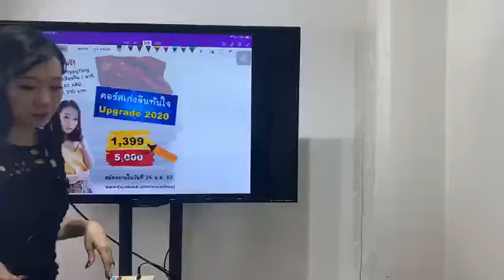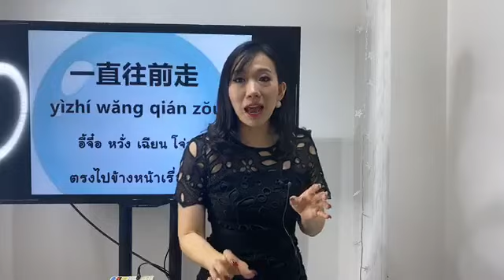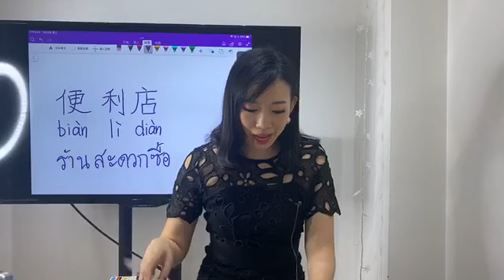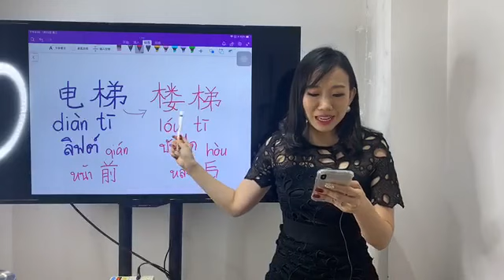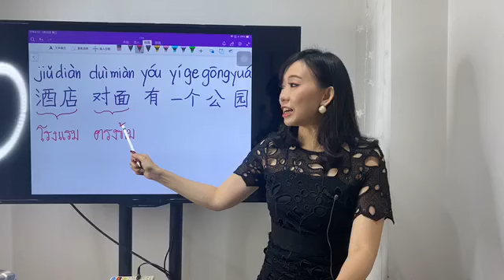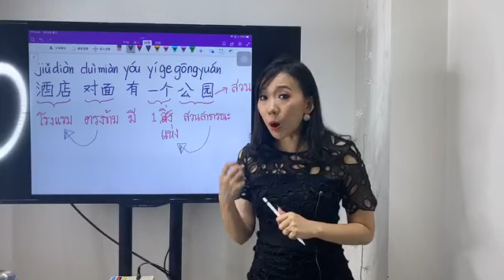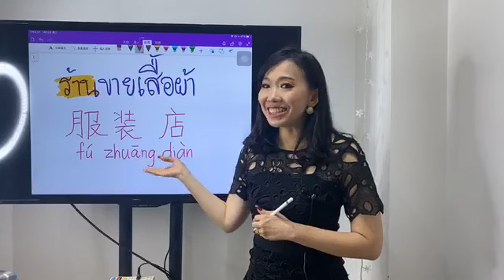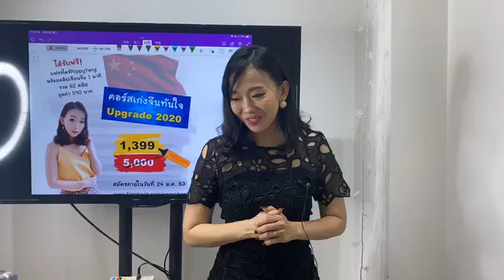Live505: ถามทางเป็นภาษาจีน ศัพท์เพียบ by PoppyYang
wechat: poppyariyablink
Line: poppyariyablink